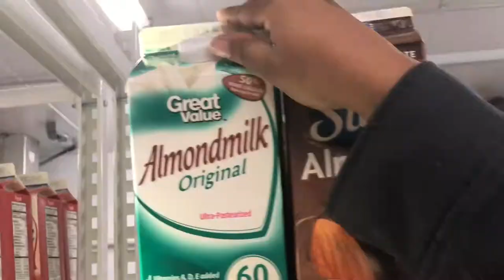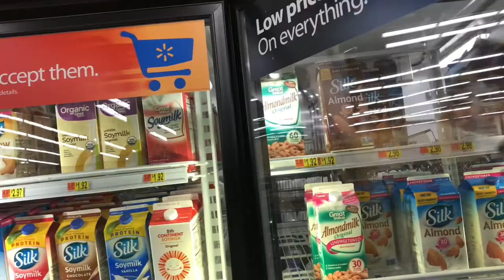Friendly Humans At Walmart Part 2